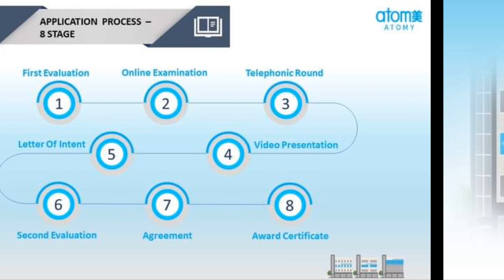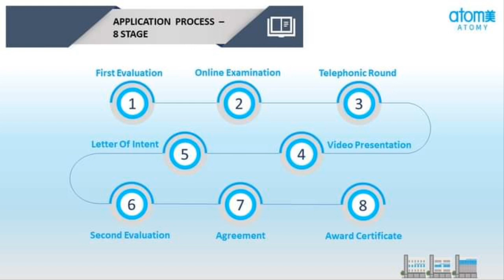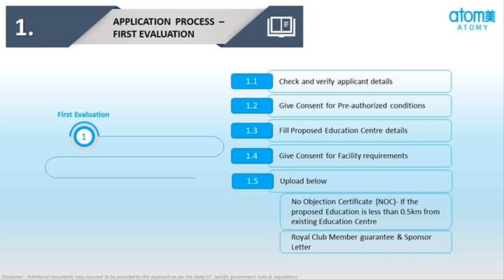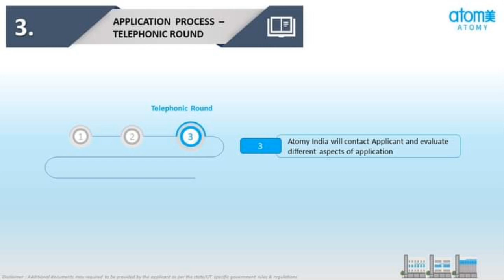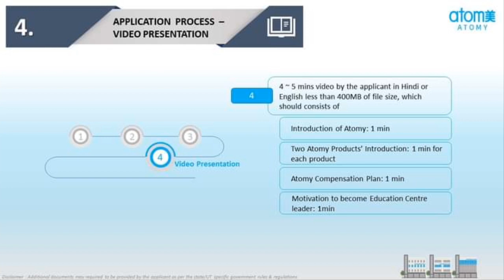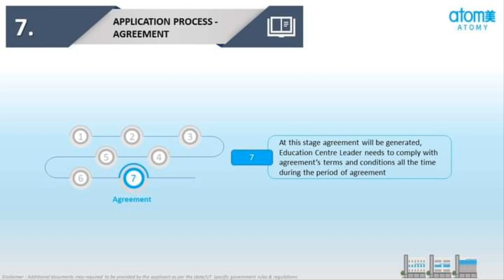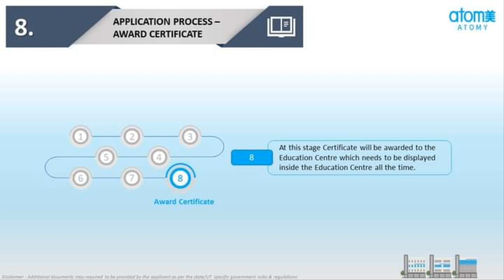Atomy India Education Centre 8 Steps of Application Process Apply करने से पहले सभी 8-Steps देखें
AtomyIndia 8Stagesof Applicationprocess#8stepsofapplicationprocess#EducationCentre#Guidelines#Leaders Responsibility#Education#PreAuthorised#One Team One Goal#TWR
Team Warrior#

1. Like Our Pages on Facebook-Team Warrior Rathore
2. Like Our Pages on Facebook-Atomians Warrior
3. Like Our Pages on Facebook--Atomy Team Warrior
4. Like Our Pages on Facebook-Team Warrior Atomians-TWR
5. Join Our Fb Group-Team Warrior India

6. Join our Fb Group-Team Warrior India

7. Join our Fb Group-Team Warrior Atomians-TWR

Call/Whatsap
Mr Rathore
Atomy Team Warrior
 Founder Member
International Leader